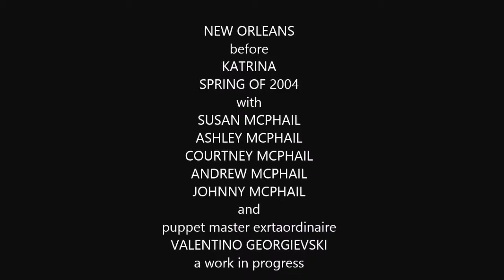Copy of NEW ORLEANS before KATRINA spring of 2004--with the Johnny McPhail family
New Orleans before Katrina--spring break--March, 2004